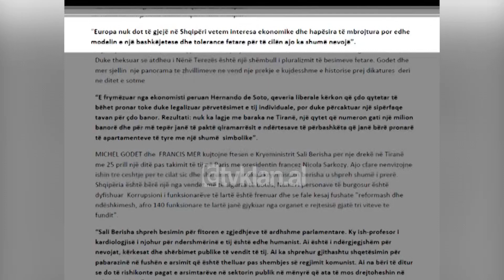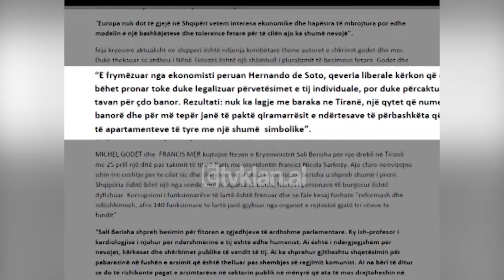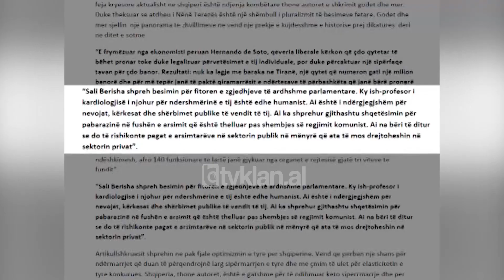Michel Godet dhe Francis Mer shkrim për Shqipërinë, “Vend i sigurt ekonomie” - (2 Qershor 2009)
Ka mjaftuar një takim me kryeministrin e Shqipërisë Berisha që Michel Godet, profesor në Konservatorin Kombëtar të Arteve dhe mjeshtërive dhe Francis Mer, ish-ministër i Ekonomisë dhe i Financave në Francë, të mund të hedhin një vështrim nga Shqipëria.

Me një titull që të intrigon që hyrje të tij me një vështrim analizues të Shqipërisë, me një popull që sikurse thonë autorët ka vuajtur shumë në historinë e tij, ftesa duket e qartë dhe e hapur.

“Europa nuk do të gjejë në Shqipëri vetëm interesa ekonomike dhe hapësira të mbrojtura, por edhe modelin e një bashkëjetese dhe tolerance fetare për të cilën ajo ka shumë nevojë”.

Feja kryesore aktualisht në Shqipëri është ndjenja kombëtare thonë autorët e shkrimit Godet dhe Mer, duke theksuar se atdheu i “Nënë Terezës” është një shembull i pluralizmit të besimeve fetare. Godet dhe Mer sjellin një panoramë të zhvillimeve në vend një prekje e kujdesshme e historisë prej diktaturës deri në ditët e sotme.

“E frymëzuar nga ekonomisti peruan Hernando de Soto, qeveria liberale kërkon që çdo qytetar të bëhet pronar toke, duke legalizuar përvetësimet e tij individuale, por duke përcaktuar një sipërfaqe tavan për çdo banor. Rezultati nuk ka lagje me baraka në Tiranë, një qytet që numëron gati një milion banorë dhe për më tepër janë të paktë qiramarrësit e ndërtesave të përbashkëta që janë bërë pronarë të apartamenteve të tyre me një shumë simbolike.”

Michel Godet dhe Francis Mer kujtojnë ftesën e kryeministrit Sali Berisha për një drekë në Tiranë me 25 prill, një ditë pas takimit të tij në Paris me presidentin francez Nicola Sarkozy.

Ajo çfarë nënvizojnë ishin tre çështje për të cilat siç dhe shkruhet në artikull kryeministri Berisha u shpreh shumë i prerë. Shqipëria është bërë një nga vendet më të sigurta të botës, numri i personave të burgosur është dyfishuar, korrupsioni i funksionarëve të lartë është frenuar dhe falë kësaj fushate reformash dhe ndëshkimesh, afro 140 funksionarë të lartë janë gjykuar nga organet e drejtësisë gjatë tri viteve të fundit.

“Sali Berisha shpreh besimin për fitoren e zgjedhjeve të ardhshme parlamentare. Ky ish-profesor i kardiologjisë i njohur për ndershmërinë e tij është edhe humanist. Ai është i ndërgjegjshëm për nevojat, kërkesat dhe shërbimet publike të vendit të tij. Ai ka shprehur gjithashtu shqetësimin për pabarazinë në fushën e arsimit që është thelluar pas shembjes së regjimit komunist. Ai na bëri të ditur se do të rishikonte pagat e arsimtarëve në sektorin publik në mënyrë që ata të mos drejtoheshin në sektorin privat.”

Artikullshkruesit shprehin ne pak fjalë optimizmin e tyre për Shqipërinë. Vend që përbën një shans për ndërmarrjet që duan të përqendrojnë larg sipërmarrjen e tyre dhe me çmim të ulet për elasticitetin e tyre konkurrues. Shqipëria, thonë autorët, është e gatshme për të ndihmuar këto sipërmarrje e për tu bërë Kina e Evropës.

Shqiptarët kanë vuajtur shumë, tani ka ardhur koha për t'i ndihmuar që të rigjejnë shpresën tek e ardhmja thotë Mer dhe Godet. Europa nuk do të gjejë në Shqipëri vetëm interesa ekonomike dhe hapësira të mbrojtura por edhe modelin e një bashkëjetese dhe tolerance fetare për të cilën ajo ka shumë nevojë, përfundon artikulli./tvklan.al

Gazetare: Menada Zaimi